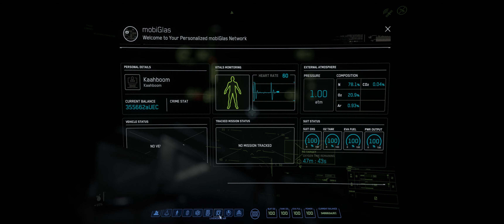Star Citizen , 3.10 PTU Bunker Busting.